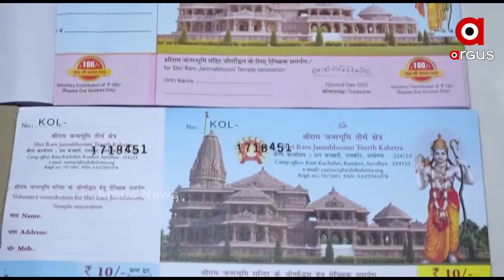ଅଯୋଧ୍ୟାରେ ରାମ ମନ୍ଦିର ନିର୍ମାଣ ପାଇଁ ଆରମ୍ଭ ହେବ ପାଣ୍ଠି ସଂଗ୍ରହ କାର୍ଯ୍ୟକ୍ରମ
ଚଳିତମାସ 15 ତାରିଖରୁ ଶ୍ରୀମନ୍ଦିର ସିଂହଦ୍ୱାର ନିକଟରୁ ଅଯୋଧ୍ୟାରେ ରାମ ମନ୍ଦିର ନିର୍ମାଣ ପାଇଁ ଆରମ୍ଭ ହେବ ପାଣ୍ଠି ସଂଗ୍ରହ କାର୍ଯ୍ୟକ୍ରମ । ଏକ ସାମ୍ବାଦିକ ସମିଳନୀରେ ସୂଚନା ଦେଇଛି ପୁରୀଜିଲ୍ଲା ଶ୍ରୀରାମ ଜନ୍ମଭୂମି ମନ୍ଦିର ନିଧି ସମର୍ପଣ ସମିତି.
ଅଧିକ ଖବର ପାଇଁ ଡ଼ାଉନଲୋଡ କରନ୍ତୁ “Argus News” ଆପ୍